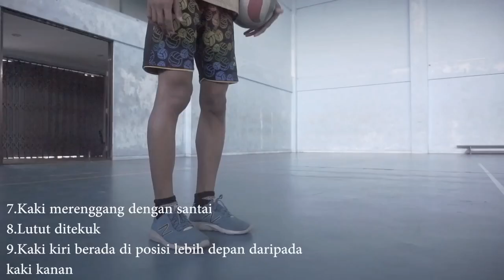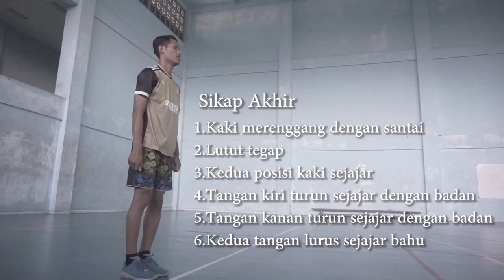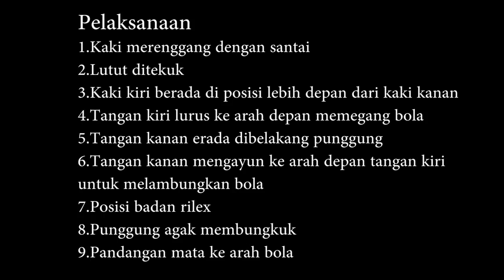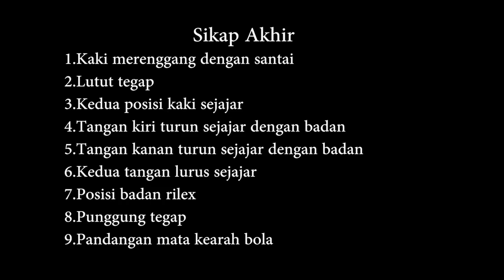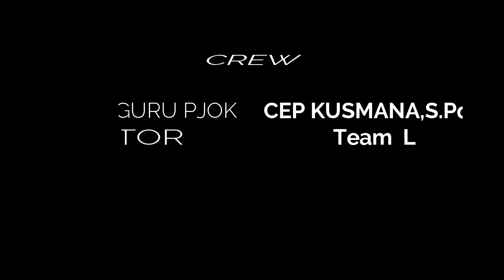PJJ PJOK Kelas 11 - Cep Kusmana, S.Pd.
Video Pembelajaran Mata Pelajaran Pendidikan Jasmani Olahraga dan Kesehatan oleh Cep Kusmana, S.Pd.

Materi:
Servis Atas dan Bawah
Kelas 11 Jenjang SMA